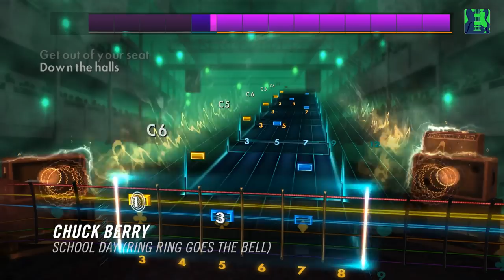Chuck Berry Song Pack – Rocksmith 2014 Edition Remastered DLC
Learn to play 3 classic rock hits by one of the greatest artists of all-time and a pioneer in rock and roll, Chuck Berry! “Johnny B. Goode,” “School Day (Ring Ring Goes The Bell),” and “You Never Can Tell” will be available today on Xbox Live, PlayStation Network, and Steam. The songs may be posted later for players in territories served by the European PlayStation Store due to differences in publishing times. See the tunings and arrangements below.

“Johnny B. Goode” – E Standard - Lead/Rhythm/Bass
“School Day (Ring Ring Goes The Bell)” – E Standard – Lead/Rhythm/Bass
“You Never Can Tell” – E Standard – Lead/Rhythm/Bass